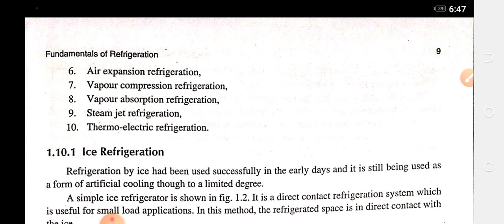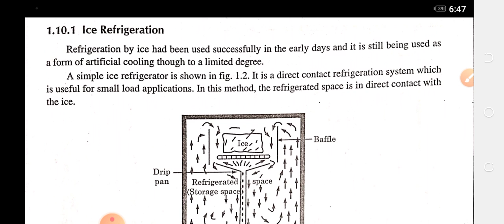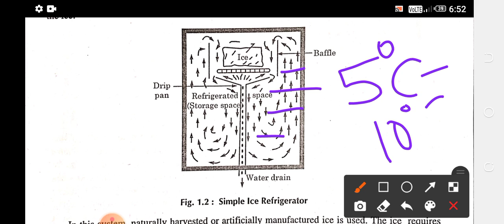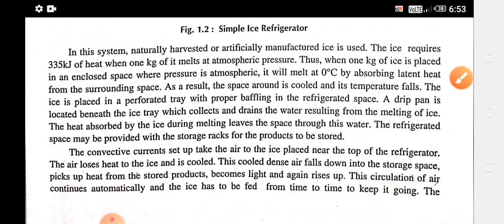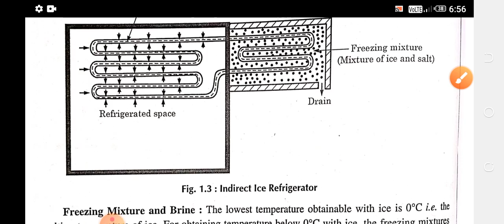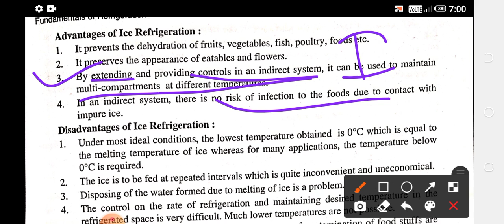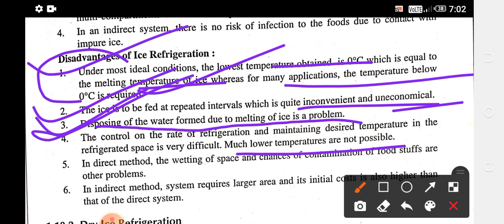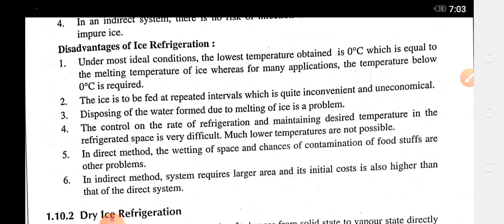Methods of Refrigeration- Ice Refrigeration - Direct and Indirect Refrigeration System in Hindi, RAC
This channel is specifically designed for mechanical engineering students if you are Mechanical engineer then it's only For you either you are Diploma students or Btech students or preparing for government jobs then this is the right channel for you.

Methods of Refrigeration- Ice Refrigeration - Direct and Indirect Refrigeration System in Hindi, RAC, Refrigeration and air conditioning